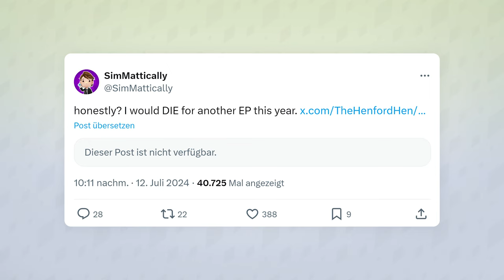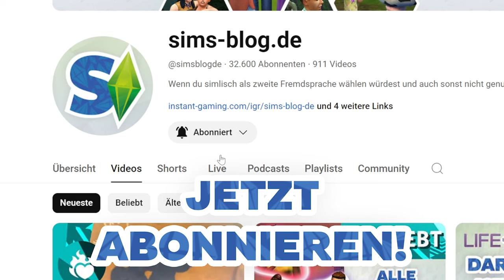17. Erweiterung - KENNEN wir jetzt das nächste THEMA? | Short-News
Die Verliebt-Erweiterung ist erst seit zwei Tagen draußen, und schon gibt es Spekulationen zur nächsten großen Erweiterung...